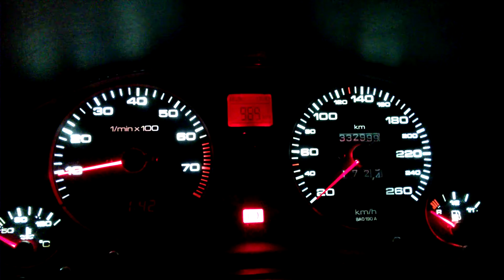WP 20151126 23 01 25 Pro